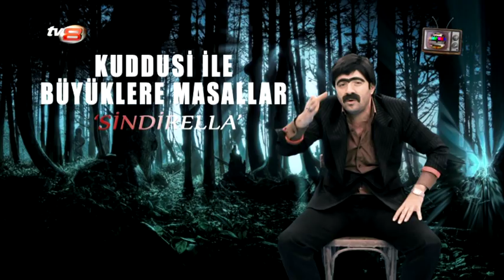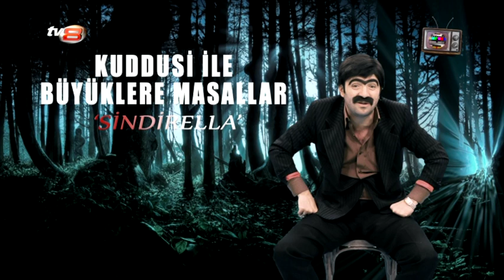ÖTV2 KUDDUSİ (SİNDİRELLA) BÖLÜM 16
ÖTV Her Pazar 24:00'da TV8'de.